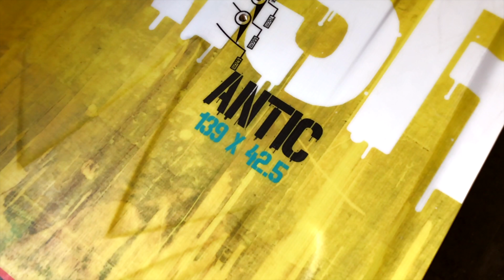NAISH Antic Wakestyle Kiteboard - WAKEBOARDING - CABLE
Let's discover the NAISH ANTIC Wakestyle Kiteboard. With the Antic, Naish offers an uncompromising board to an exclusively wakestyle practice, with a form very close to a wakeboard. Yes it is kiteboard cable hybrid for wakestyle and module...

Wake Paradise at the city of Spay near Le Mans in Sarthe - France